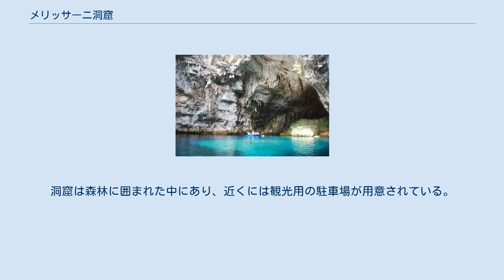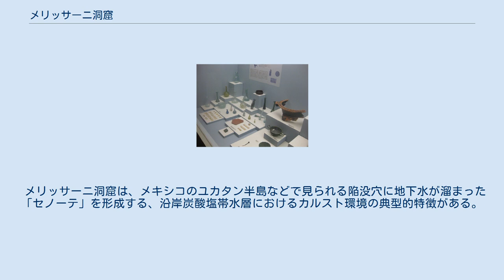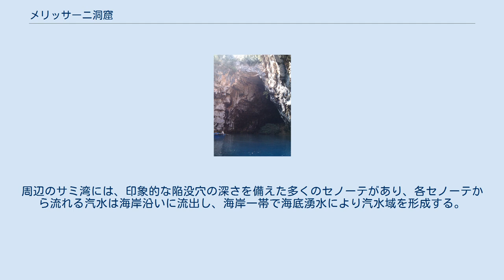メリッサーニ洞窟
メリッサーニ洞窟 洞窟に覆われた部分 正午の太陽に照らされたメリッサーニ地底湖 考古学者スピリドン・マリナトスの調査によって発見された出土品（アルゴストリ考古学博物館） メリッサーニ洞窟（ギリシア語: Μελισσάνη）は、ギリシャ西部のケファロニア島にある洞窟で、メリッサーニ地底湖とも呼ばれる。
ケファロニア島の東側、イタキ海峡に面するサミ地区付近の海岸から500メートルほど内陸に入った山のふもとに位置する。
洞窟は森林に囲まれた中にあり、近くには観光用の駐車場が用意されている。
 アギアディナティ山の東にあり、森の木々に囲まれた湖が特徴的なメリッサーニ洞窟は、全体が岩石に囲まれ、湖の底も石で覆われている。
洞窟の開口部に植生があり、開口部付近の石の色は、蜂蜜のような茶色となっている。
ギリシア神話では、ニンフの住む洞窟と伝えられていたとされ、ジアニス・ペトロチェイロスによる1951年の再発見以降、観光地として整備された。
 メリッサーニ洞窟は、メキシコのユカタン半島などで見られる陥没穴に地下水が溜まった「セノーテ」を形成する、沿岸炭酸塩帯水層におけるカルスト環境の典型的特徴がある。
地上から地下水面まで降りることができ、そこからボートによる探索が可能で、巨大なカルスト経路が洞窟潜水によって調査されている。
地下水は、内陸部からの淡水と内陸に侵入した海水が混ざりあう。
周辺のサミ湾には、印象的な陥没穴の深さを備えた多くのセノーテがあり、各セノーテから流れる汽水は海岸沿いに流出し、海岸一帯で海底湧水により汽水域を形成する。
メリッサーニ洞窟の地下水は、ファリディビーチに流出している。